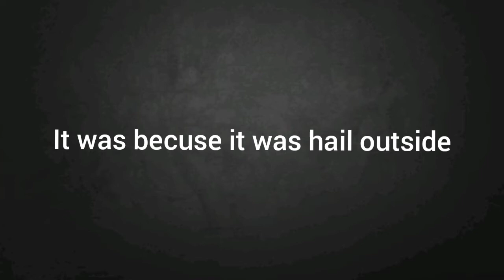Sorry everybody!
We hope you like The video and Smash the like button and click subscribe and Click on the ding dong bell like this video and share to some other, good day!